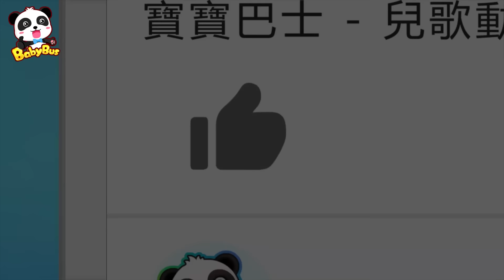小怪物愛喝洗澡水 +更多 | 寶寶好習慣 Good Habits for Kids | 熱門TOP | 車車兒歌 | 童謠 | 卡通 | Cartoon | BabyBus | 寶寶巴士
劇情簡介💖
小怪物愛喝洗澡水，小朋友們快和奇奇妙妙一起好好洗澡，餵飽小怪物吧！

影片內容💖
00:00 愛喝洗澡水的大怪物
03:13 鯊魚巴士車
06:10 美食車等一等
09:31 大灰狼西餐廳初體驗
12:35 我討厭蔬菜
16:41 美味的中華麪食
18:55 幫爸爸變漂亮
21:09 半夜尿尿不害怕

歌詞💖
我好餓 我好餓 （boom boom ba boom）
我想要 我想要 （boom boom ba boom）
喝美味的洗澡水（boom boom ba boom）

我喜歡洗澡  浴缸裝滿水
我喜歡洗澡  加入飲料
我喜歡洗澡  冰冰的洗澡水

嚕啦啦 嚕啦啦 嚕啦啦
小怪物一定會喜歡

美味的洗澡水 （yeah yeah yeah）
yucky yucky yucky
不喜歡飲料洗澡水
yucky yucky yucky
不喜歡，飲料洗澡水
no no no，冰冰的洗澡水，不可以

我喜歡洗澡  放入巧克力
我喜歡洗澡  甜甜的洗澡水

美味的洗澡水 （啦啦啦）
yucky yucky yucky
不喜歡 巧克力洗澡水
yucky yucky yucky

yucky yucky yucky
no no no，甜甜的洗澡水，不可以

我喜歡洗澡  變出泡泡
我喜歡洗澡  香香的泡泡

嚕啦啦 嚕啦啦 嚕啦啦 （香香的）
嚕啦啦 嚕啦啦 嚕啦啦 （洗好啦）

yummy yummy yummy
我喜歡泡泡洗澡水
yummy yummy yummy

耶！太棒了
謝謝你們以後我們每天都會給你喝泡泡洗澡水
耶！

3. 更新中-美食小當家動畫 | 卡通動畫 | 好習慣, 識顏色 | 兒歌 | 故事 | Kids Cartoon | 寶寶巴士 | BabyBus
4. 更新中-汽車兒歌 | 交通工具兒童歌曲 | 聽歌曲學認車 | 卡通動畫 | 兒歌 | 啟蒙 | 寶寶巴士 | BabyBus

BabyBus能幫助孩子：
★獨立思考
★建立自信心
★尊重他人
★探索世界